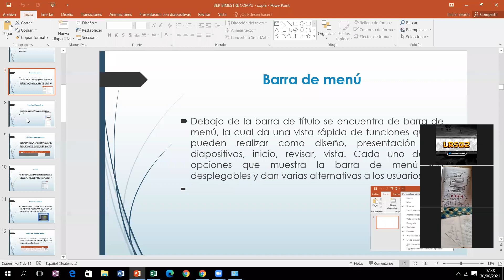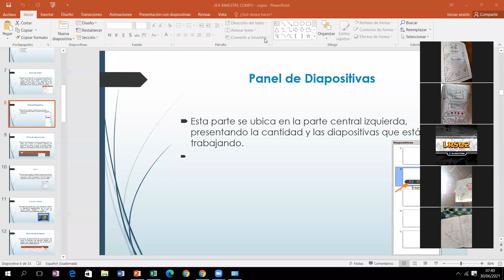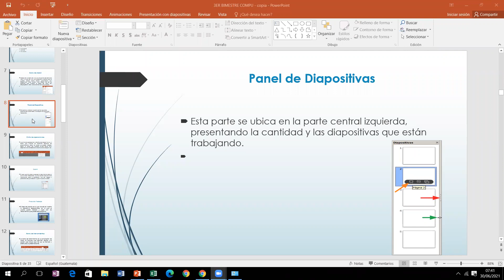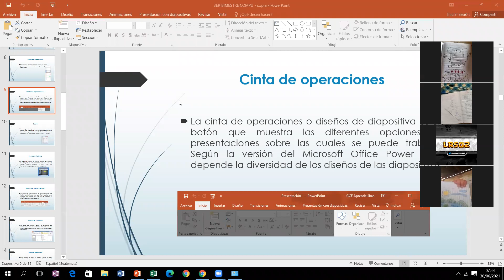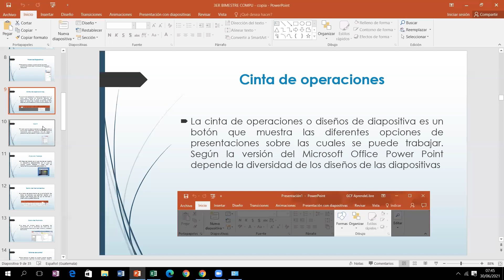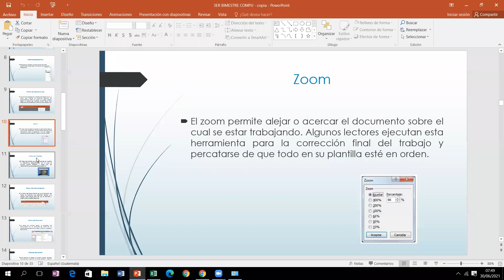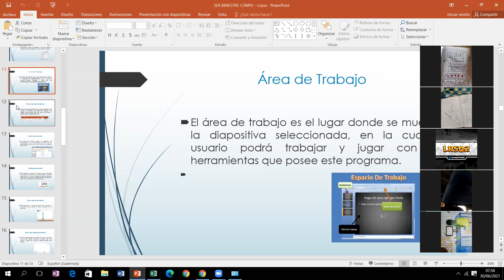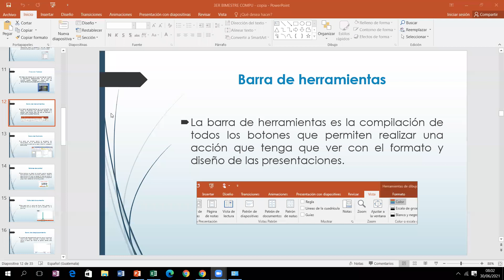2DA SESIÓN 3ER BIMESTRE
Bienvenidos al tercer bimestre 2da sesión de clases.